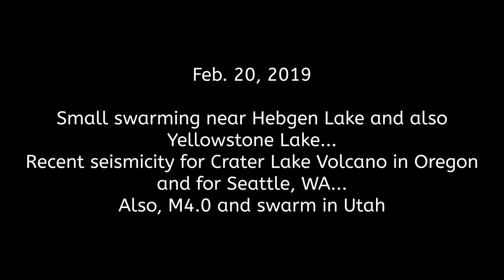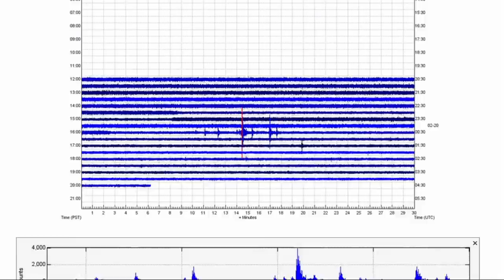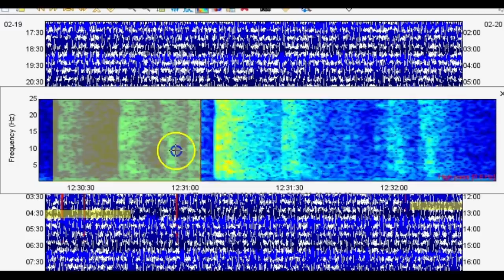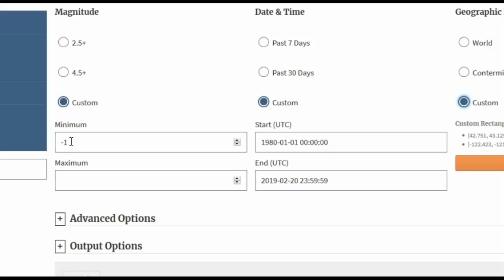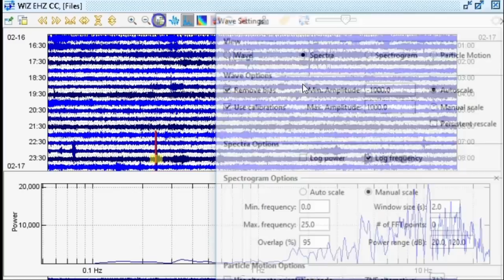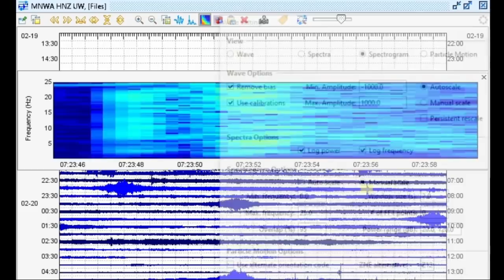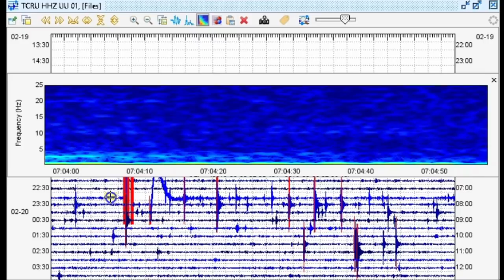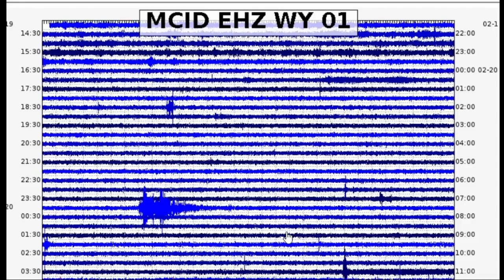Yellowstone sees some swarming, Crater Lake quake, Seattle quakes, and Utah M4.0 and swarm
Hey guys. Since this video may be too long for you, please utilize the parts section in the description below. In this video I talk about many things including the recent minor rapid fire swarm at Yellowstone Lake, a quick overview of this morning’s Hebgen Lake swarm, a look at recent seismicity for Crater Lake volcano in Oregon and for Seattle, WA, and a look at the recent M4.0 and swarm in Utah. Sorry my voice doesn’t sound great! I lost it the other day and I don’t know when it will be back! God bless!

Parts:
00:01 – Intro
01:47 – Yesterday’s rapid fire micro-quake swarm at Yellowstone Lake
06:00 – Hebgen Lake quakes this morning/Analysis of the swarm
13:29 – About Crater Lake Volcano (a.k.a. Mt Mazama)
16:29 – Looking at reported events at Crater Lake since 1980
21:10 – Analysis of the most recent Crater Lake quake that hit on Feb. 17, 2019
22:58 – Recent seismicity in and around Seattle, WA
26:21 – A closer look at the M2.2 in Enetai
28:53 – M4.0 and swarm in Utah
31:16 – Analyzing some of the data from the closest station to the Utah swarm